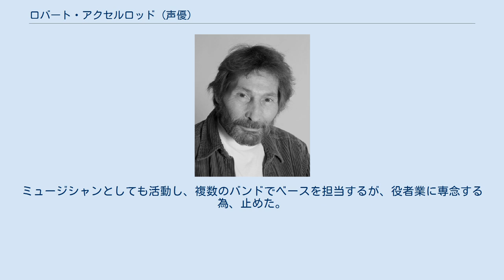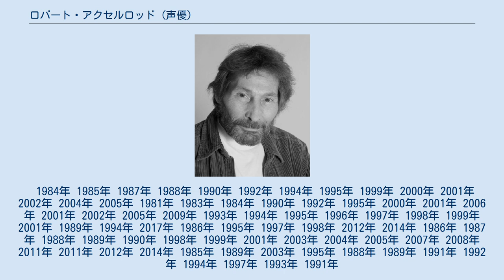ロバート・アクセルロッド (声優)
ロバート・アクセルロッド（Robert Axelrod、1949年5月29日 - 2019年9月7日）は、アメリカ合衆国の男性声優、俳優。
別名はアクセル・ロバーツ（Axel Roberts）。
 ニューヨークマンハッタン出身。
ベイサイド高校を経てニューヨーク市立大学クイーンズ校にてマスコミュニケーションの学位を取得。
アメリカン・アカデミー・オブ・ドラマティック・アーツロサンゼルス校や、キャシー・カルメンソン・ボイスセミナーで演技を学ぶ。
 10代の頃からニューヨークで舞台とテレビCMを中心に活動。
ミュージシャンとしても活動し、複数のバンドでベースを担当するが、役者業に専念する為、止めた。
後にロサンゼルスに移住した。
 SAG-AFTRA（映画俳優組合、米国テレビ・ラジオ芸能人組合）会員。
 1984年 1985年 1987年 1988年 1990年 1992年 1994年 1995年 1999年 2000年 2001年 2002年 2004年 2005年 1981年 1983年 1984年 1990年 1992年 1995年 2000年 2001年 2006年 2001年 2002年 2005年 2009年 1993年 1994年 1995年 1996年 1997年 1998年 1999年 2001年 1989年 1994年 2017年 1986年 1995年 1997年 1998年 2012年 2014年 1986年 1987年 1988年 1989年 1990年 1998年 1999年 2001年 2003年 2004年 2005年 2007年 2008年 2011年 2011年 2012年 2014年 1985年 1989年 2003年 1995年 1988年 1989年 1991年 1992年 1994年 1997年 1993年 1991年